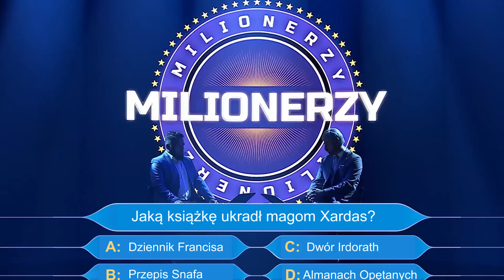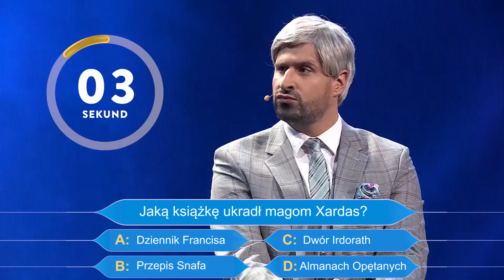Milionerzy - telefon do Pyrokara [przeróbka Gothic]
Bezimienny wykorzystuje ostatnie koło ratunkowe w pytaniu za milion sztuk złota. Oryginał na fb